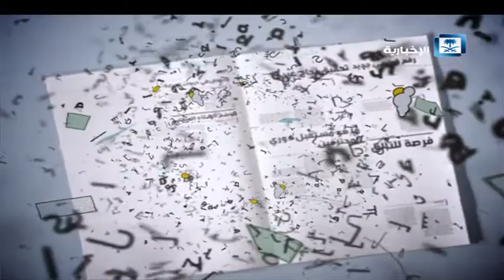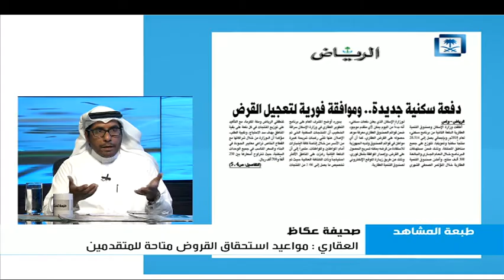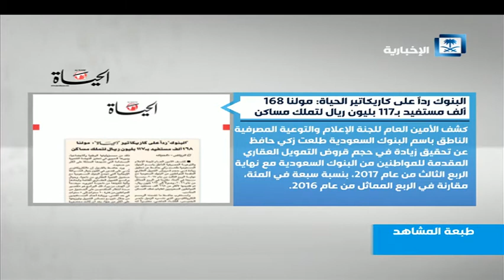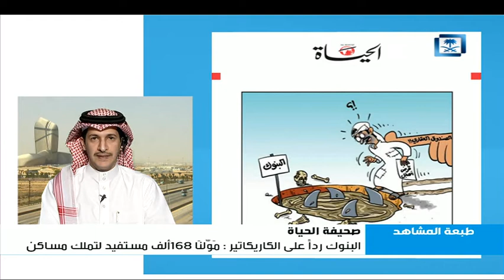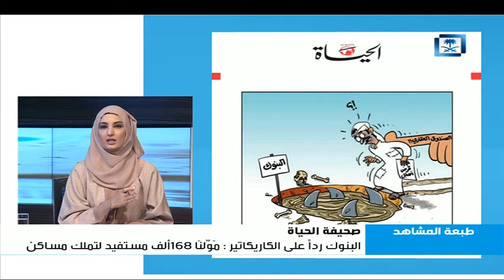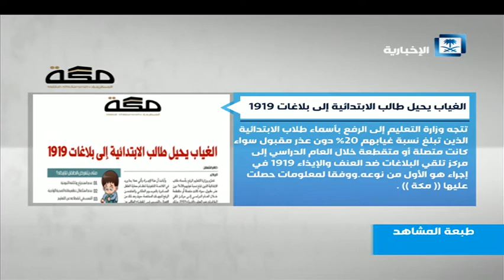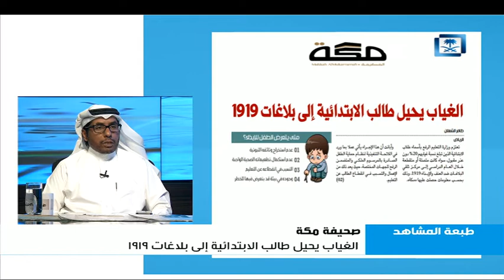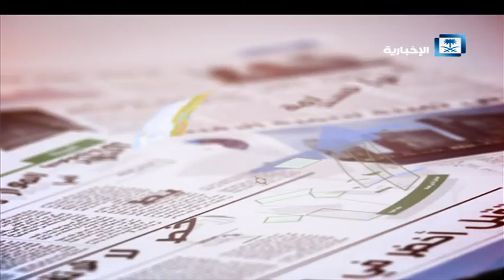طبعة المشاهد - دفعة سكنية جديدة .. وموافقة فورية لتعجيل القرض